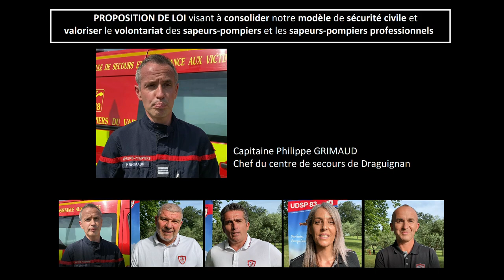SUR LA LOI, LE 112, LES PLANS INTERCOMMUNAUX DE SAUVEGARDE, LES CARENCES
Ce sont eux qui en parlent le mieux !
Aujourd'hui, c'est le capitaine Philippe GRIMAUD, Chef du centre de secours de Draguignan, qui nous parle de la loi que je porte, adoptée à l'unanimité en première lecture à l'Assemblée Nationale et qui va bientôt être débattue au Sénat. Il évoque également le numéro unique 112, les plans intercommunaux de sauvegarde et les carences.